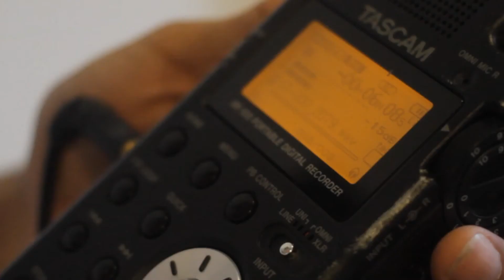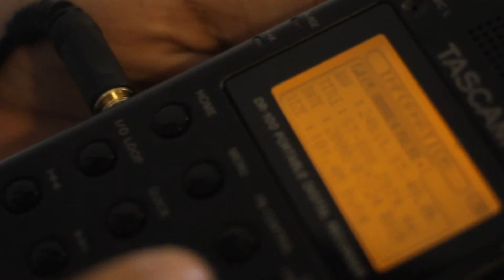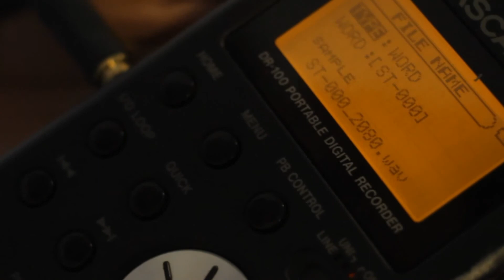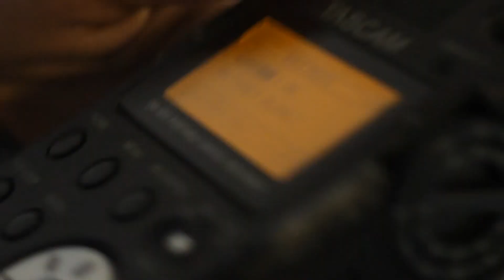แนะนำวิธีใช้ Tascam DR100, Shotgun and Boompole เบื้องต้น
(REVIEW) Tascam DR100, Shotgun and Boompole